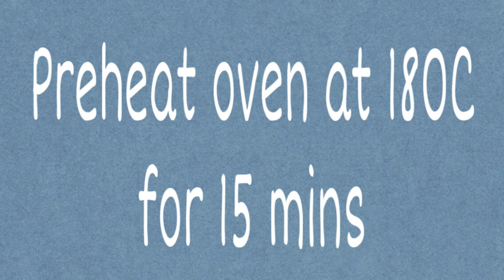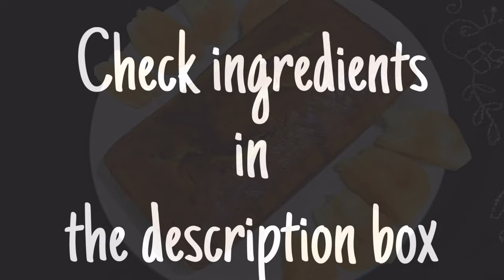Jackfruit cake recipe in Tamil/பலாப்பழ கேக்/How to make jackfruit cake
Ingredients
Maida-150gms
Sugar-120gms
Butter-100gms
Jackfruit-150gms
Eggs-3
Baking powder-1 1/2tsp
Baking soda-1tsp
Salt-1/4tsp